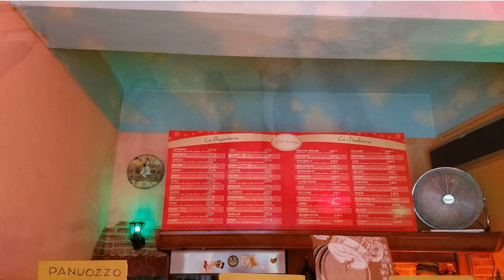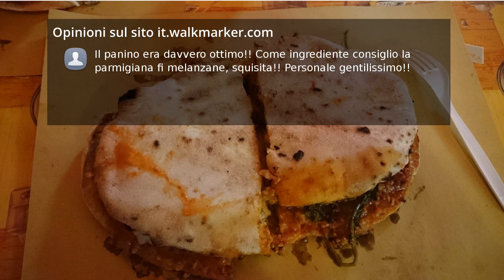Recensioni Gusto Giusto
Via S. Giuseppe Cottolengo, 25, 56125 Pisa PI, tel.

Semplicemente i panini più buoni della città, ampia scelta e personale cordiale e simpatico. Posto al centro di Pisa è ottimo per cene veloci con qualche amico. All'interno ci sono due grandi tavoli per mangiare. Il posto è piccolo ma solitamente si trova posto. Fa anche consegne a domicilio. Veramente ottimo.

Fa-vo-lo-si!! Un tuffo nel meraviglioso sud, ingredienti genuini, caserecci e buonissimi, in esempio? La parmigiana di melanzane, la provola, il ragù...

Un panino eccezionale! Il locale e' piccolino ma poco importa visto che il panino lo si puo' mangiare anche in piedi. Gianni il titolare e' napoletano ed e' simpaticissimo, oltre che sa il fatto suo.